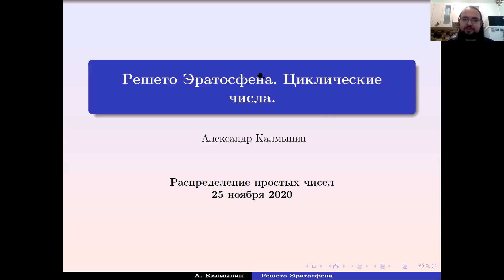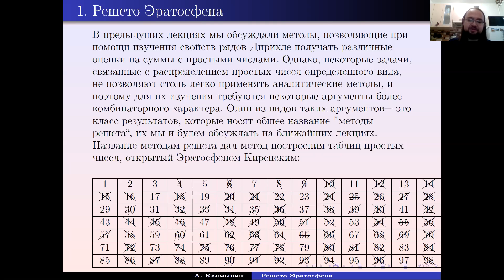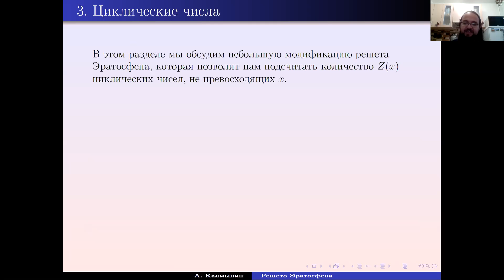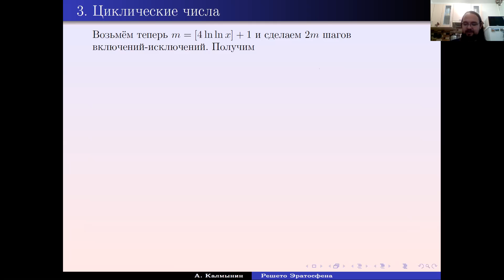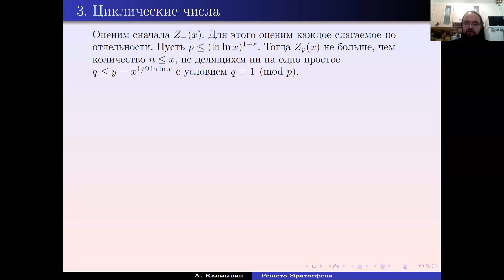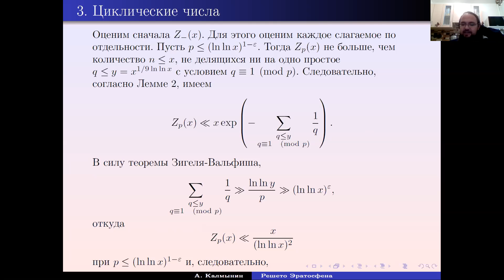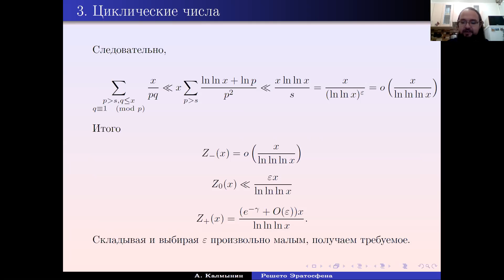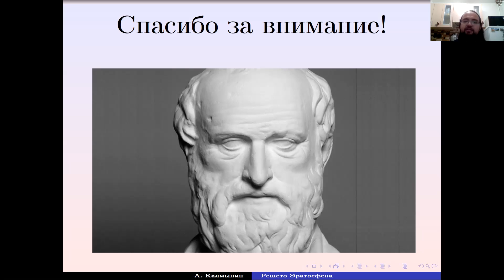Калмынин Александр Борисович. НИС "Распределение простых чисел" - Лекция 25.11.2020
Научно-исследовательский семинар "Распределение простых чисел"
Кто читает: Международная лаборатория зеркальной симметрии и автоморфных форм
Когда читается:  2 модуль
Преподаватель: Калмынин Александр Борисович